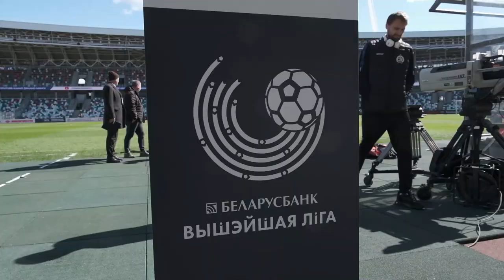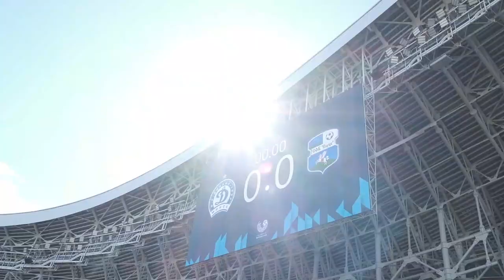LIVE-КАМЕРА НА МАТЧЕ ДИНАМОСЛУЦК: ВОЗВРАЩЕНИЕ НА РОДНУЮ АРЕНУ | ОРИГИНАЛЬНОЕ ПРАЗДНОВАНИЕ ПО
Динамовцы вернулись на Национальный Олимпийский стадион "Динамо" в матче 3 тура "Беларусбанк Высшая лига 2021" и одержали уверенную победу над гостями из Слуцка

Все, что осталось за кадром трансляции матча - на нашем youtube-канале